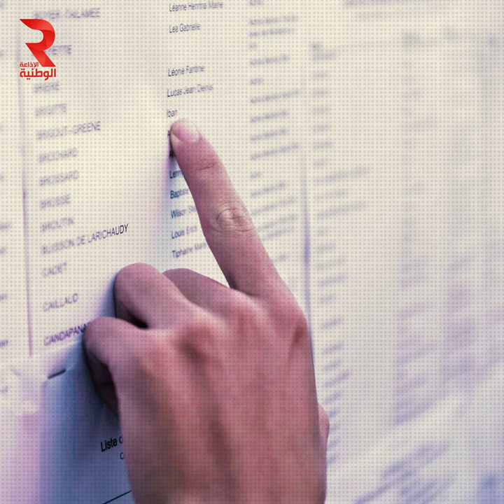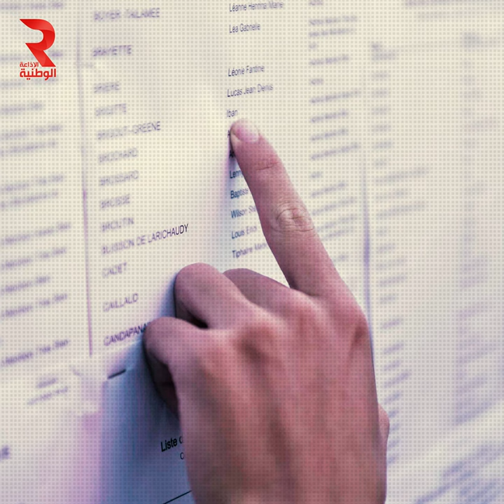حسام بوكاف يعلن عن فتح مناظرات الدخول للمدرسة العليا للسمعي البصري و السينما بقمرت السنة الجامعية